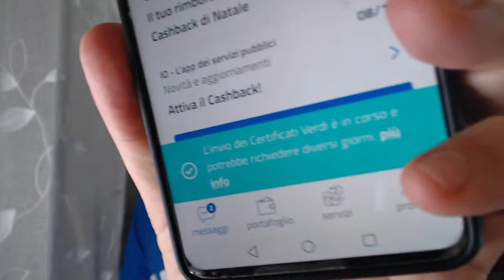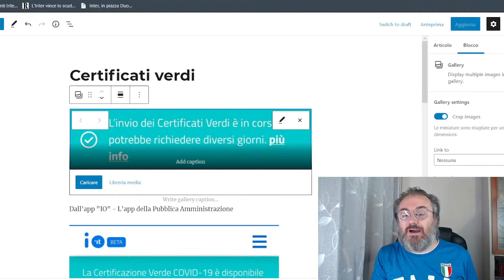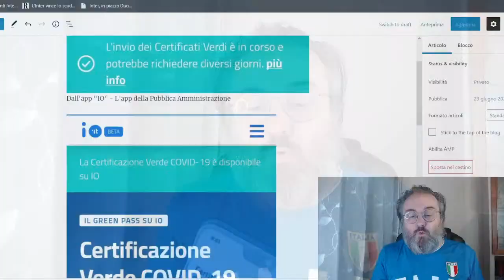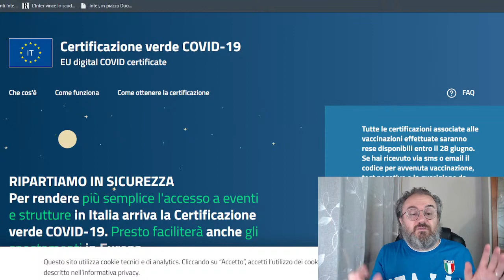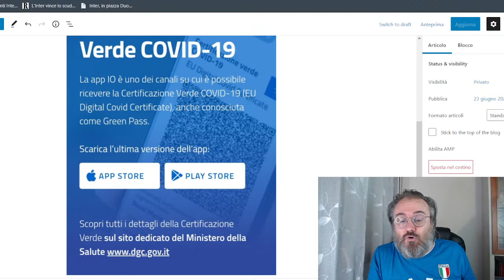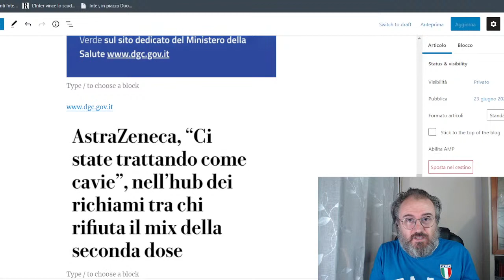Certificati Verdi, i "green pass" e gli "hub". Diamo a Cesare quel che è di Cesare!| UIV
Buona visione!
CIAO!
Roberto.
Un Italiano Vero - Emozioni di lingua italiana

Per contattarmi:
skype: unitalianoverob